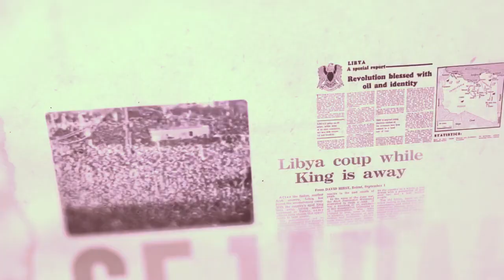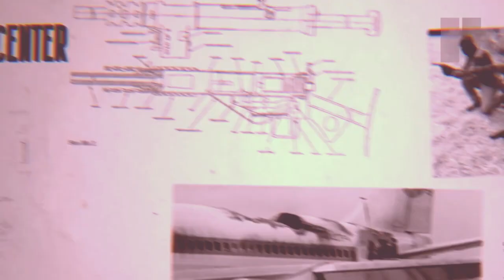Muammar Gaddafi, The President Who Died At The Hands Of His People,